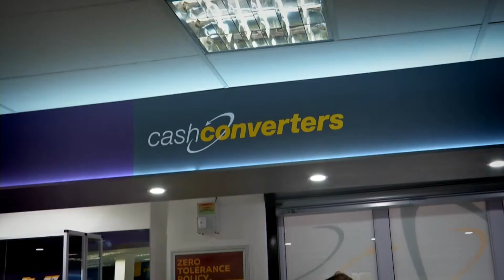Profile of a successful franchisee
Running a successful business is generally appealing to people who would like to be the captain of their careers. Our owner-operator franchisees are specific types of people and because we understand the financial, physical and emotional investment, we are selective in our choice thereof. In this interview, our co-founders unpack our franchisee profile in more detail.